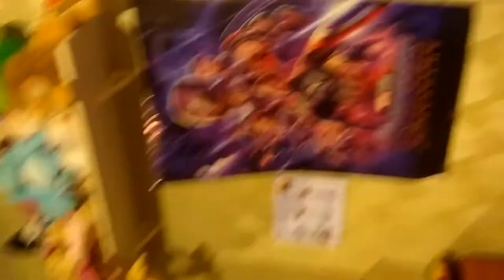Algo sobre mi parte 2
Unbixing navideño mañana en la mañana escriban en los comentarios que pidieron para navidad